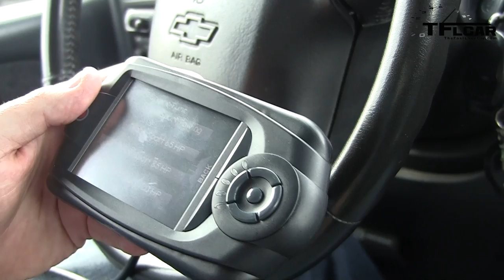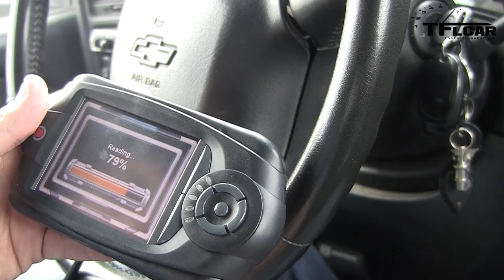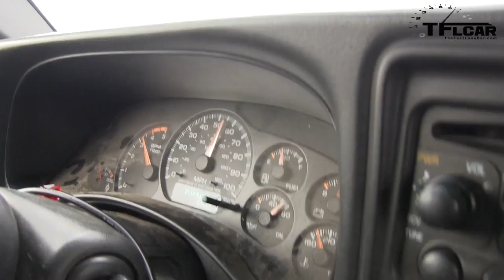2002 Heavy Duty Diesel Silverado Pickup Power Boost Tune (Episode 5)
) A 10-year-old pickup can't compete with a new truck in terms of power and torque...or can it?  With the addition of a new performance exhaust and a flash performance retune to increase the horsepower you can make your old truck run and sound better.

In this episode of Project Pickup (part 5) we continue on our quest to modify our ten-year-old diesel Chevy Silverado to more modern specs with a new Performance Exhaust and a and a flash performance retune. In this fifth part of TFLcar's episode we test the truck from 0-60 MPH to see if the installed MBRP Performance Exhaust that we got has made the pickup faster and lauder. But we also flash retune the engine for more horsepower. So does a more free flowing exhaust increase the speed and boost the performance with the addition of a flash retune of our 10-year-old pickup. You'll have to watch this video to find out.